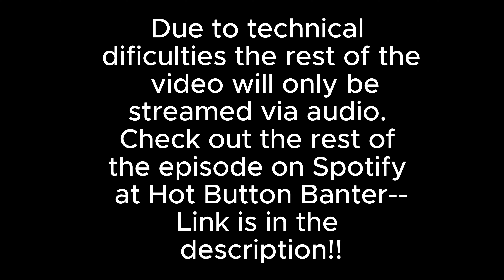Hot Button Banter Ep. 1: Relationship Hygiene Tips with Anari & Gambeaux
Welcome to the very first episode of Hot Button Banter! 🎉 Join your hosts, Anari and Gambeaux, as they dive deep into the essential topic of relationship hygiene. Whether you're in a new romance or a long-term partnership, maintaining a healthy and happy relationship requires more than just love and affection. It demands effort, communication, and a few key practices to keep the bond strong and vibrant.

Don’t miss out on these valuable insights and practical tips that can transform your relationship.